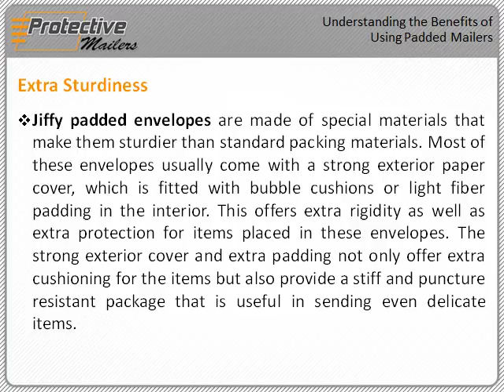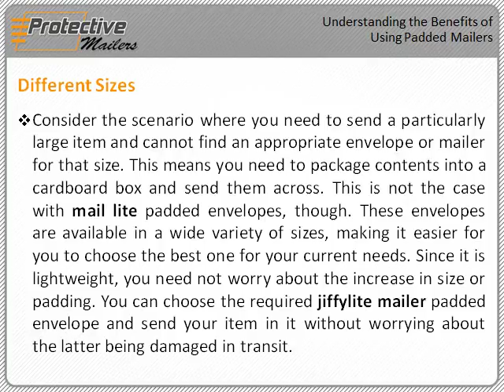Understanding the Benefits of Using Padded Mailers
Jiffy padded envelopes are made of special materials that make them sturdier than standard packing materials. Most of these envelopes usually come with a strong exterior paper cover, which is fitted with bubble cushions or light fiber padding in the interior.